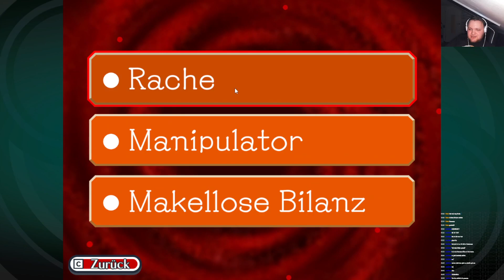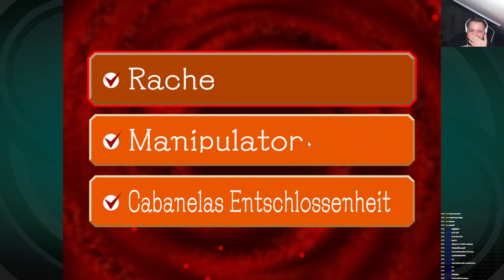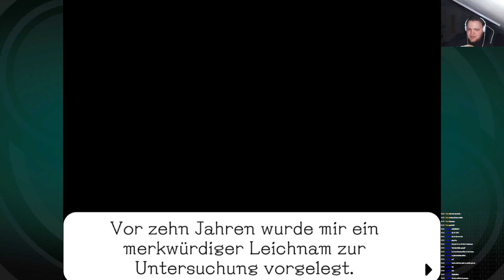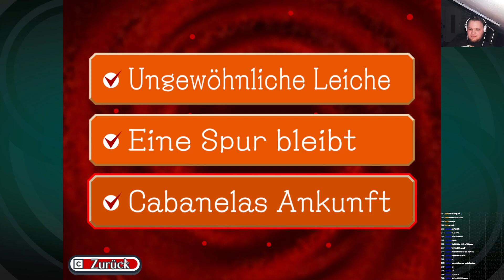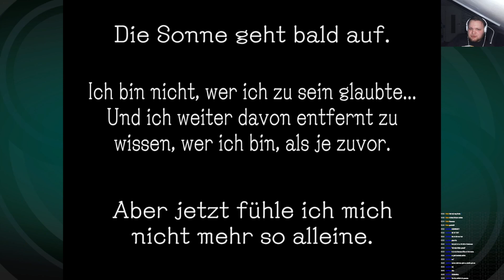Ghost Trick: Phantom-Detektiv #025: Schicker Hut tut gut [german]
Zum Spiel:
Ghost Trick ist ein Rätsel Detektiv Spiel von Capcom und erschien im Jahr 2010 für den Nintendo DS. Im Jahr 2023 erschien endlich eine Remastered Version für alle Plattformen. Ich spiele hier die Steam Version auf PC. Wer Murder-Mystery; Rätsel und Ace Attorney mag, der sollte sich das Game dringend mal reinziehen.

Zum Video:
Unser Doppelgänger ist nicht zu stoppen. Bei diesem Rätsel geht es wirklich um Bullet Time. Wir erfahren zudem auch die komplette Wahrheit hinter Inspektor Cabanela und seinem großen Fehler...